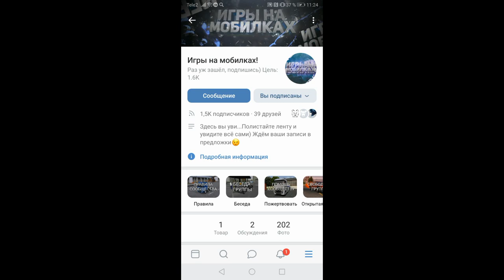КРАШ-ТЕСТ ЛЕГКОВЫХ АВТО В MOTOR DEPOT!!! (ЧАСТЬ 1)